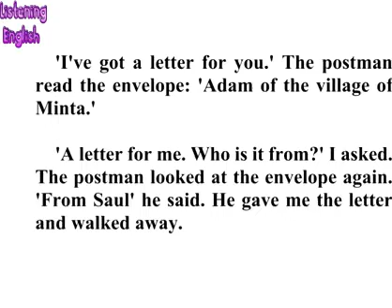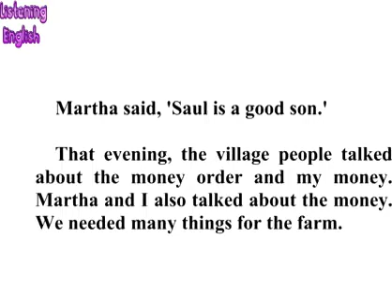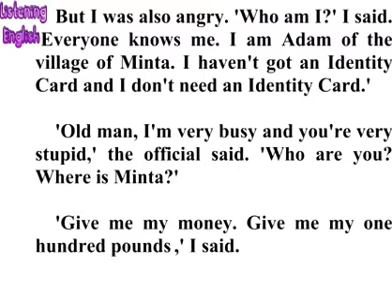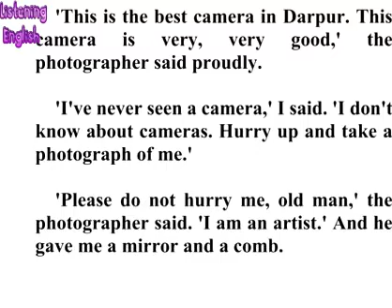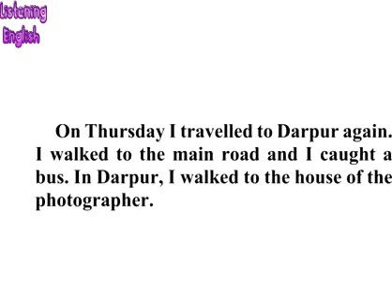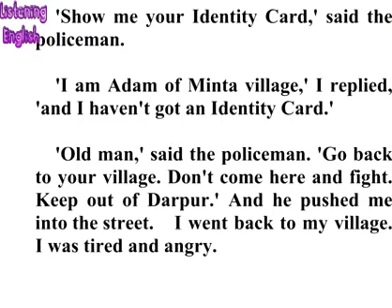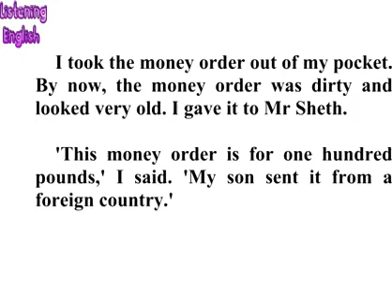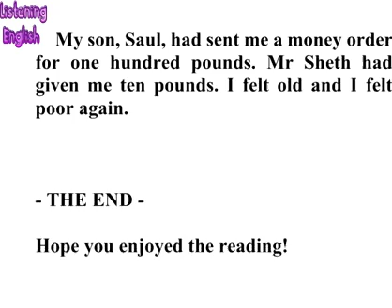Learn English Through Story With Subtitles -Rich Man Poor Man - Level 1